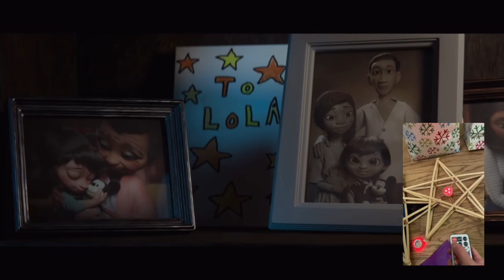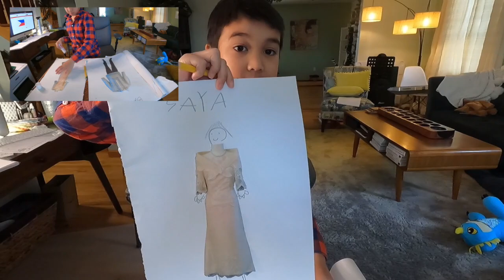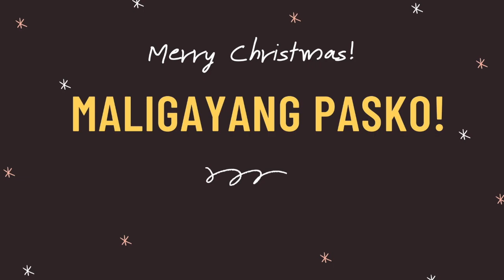Filipino Traditions by Sam Navarrete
How to Bake Bibingka

Filipino Traditions Sources
How to make a parol
Maan Lopez De Leon
Filipino Lanterns clips
Maan Hilvano